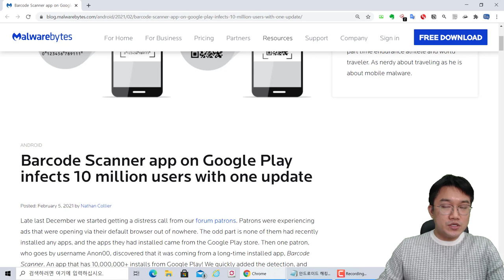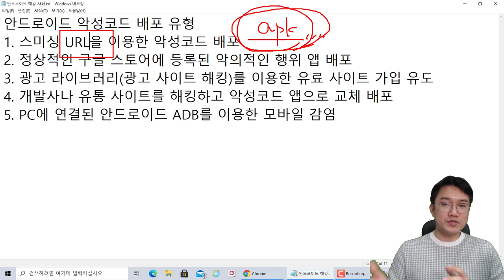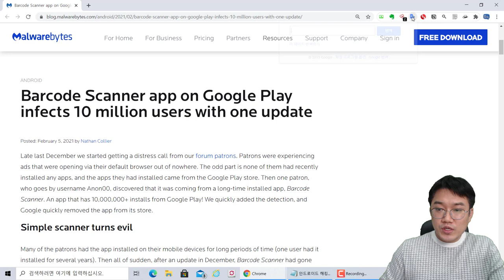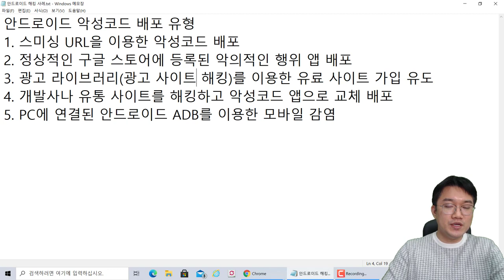안드로이드 악성코드는 어떤 방식으로 배포를 할까? 5가지 대표적인 사례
보안프로젝트 ) 에서 제공하는 IT 강의입니다. 이번 주제는 "안드로이드 악성코드는 배포를 어떤 방식으로 하는가? 5가지 대표적인 사례" 입니다.

1. 스미싱 URL을 이용한 안드로이드 악성코드 배포
2. 정상적인 구글 스토어에 등록하여 악의적인 행위 앱 배포
3. 광고 라이브러리를 이용한 유료 사이트 가입 유도
4. 개발사나 유통 사이트를 해킹하고 악성코드 앱으로 교체 배포
5. PC에 연결된 안드로이드 ADB를 이용한 모바일 디바이스 감염

금융보안원 "금융 모바일 악성코드의 현재와 미래" 참고